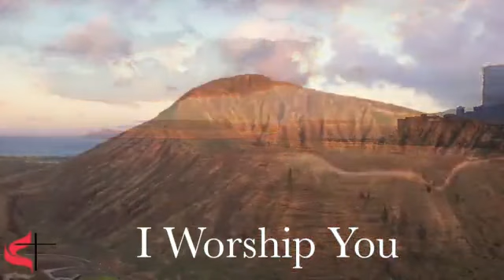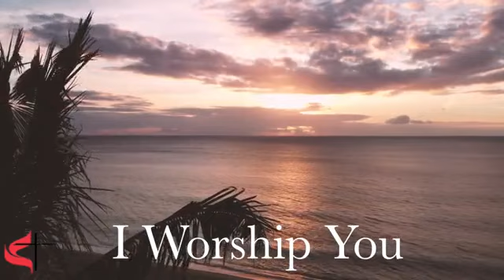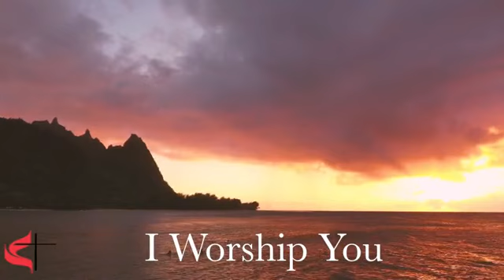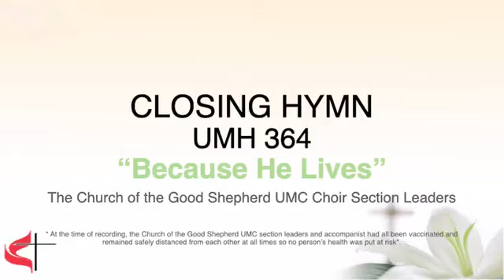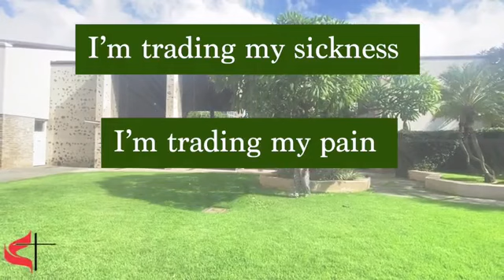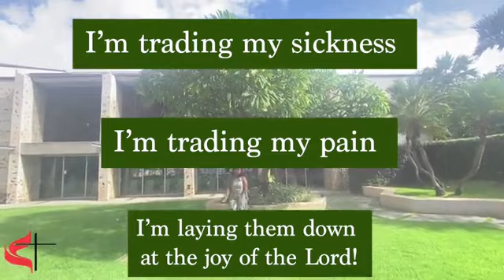KUMC Sunday April 11, 2021 Joint Worship from CalPac Conference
Please join us for Worship as we celebrate Christ's Resurrection